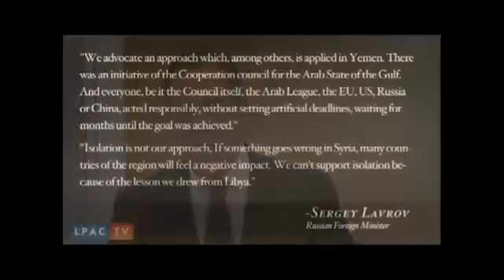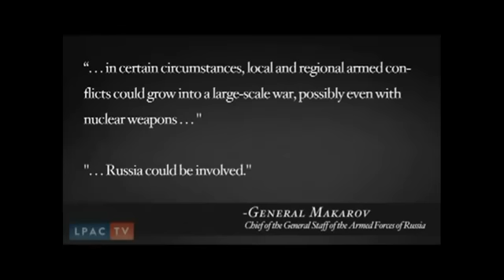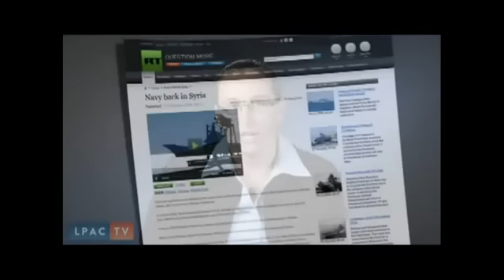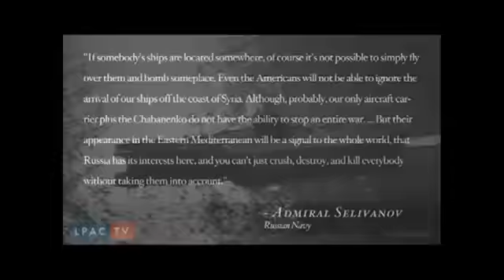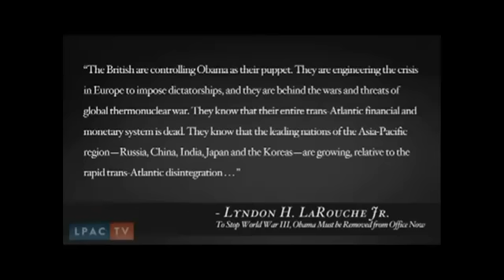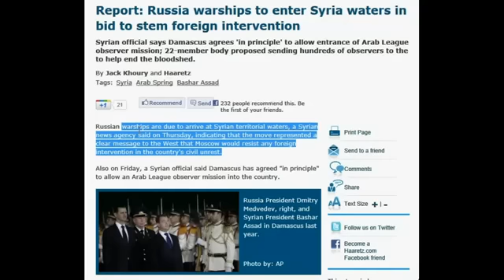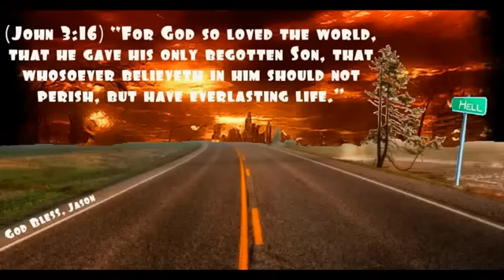Russia warns West of Nuclear World War 3 over Iran tensions! 12 4 2011 YouTube